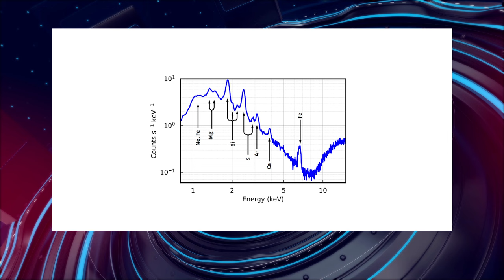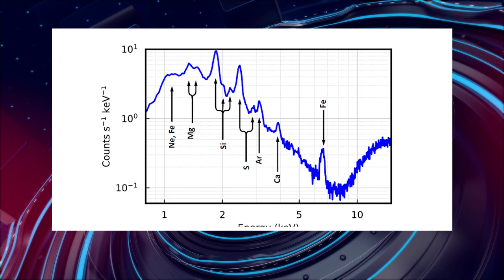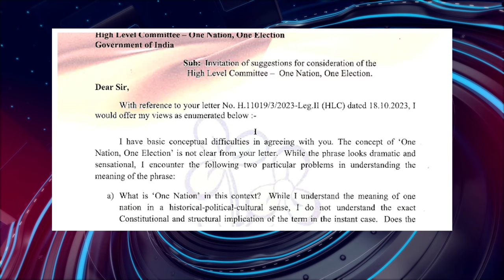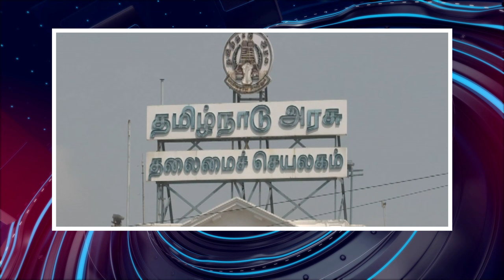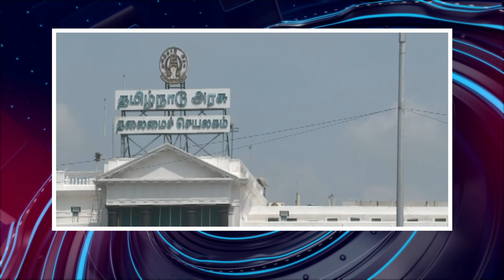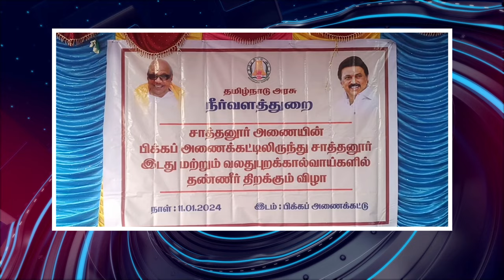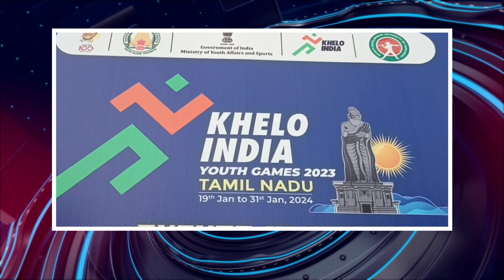பொதிகை இரவு 8 மணி எக்ஸ்பிரஸ் செய்திகள்